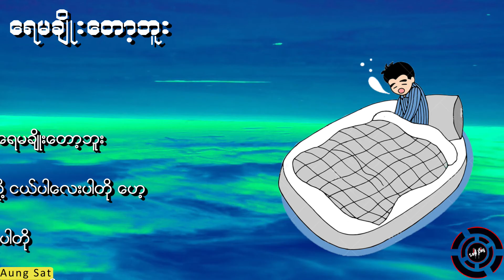ရေမချိုးတော့ဘူး - Aung Sat ( Lyrics )